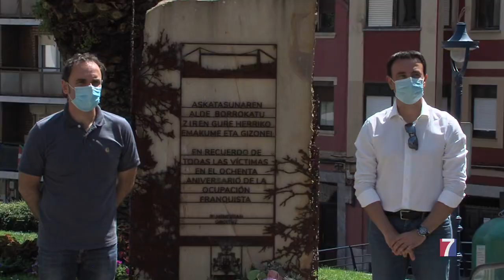“La entrada de las tropas franquistas en Portugalete fue un hecho luctuoso”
Acabó la guerra, pero comenzó una dura represión: cárcel, incautaciones, rechazo social y depuración de funcionarios municipales.

Prácticamente, toda la población jarrillera fue investigada, como explicaba a TELE7  el archivero municipal Roberto Hernández Gallejones:

Hoy se han cumplido 83 años de la toma de la villa y se ha celebrado un acto en el monolito del centro cultural Santa Clara para conmemorar, que no celebrar, esta efeméride.

Entre las consecuencias de la entrada de los franquistas en Portugalete, el alcalde, Mikel Torres, destacaba lo más de 500 niños portugalujos que se vieron obligados a huir.